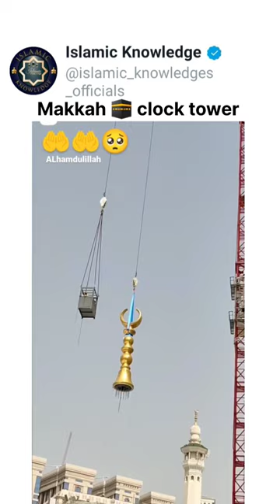Makkah 🕋 clock tower | Clock tower construction